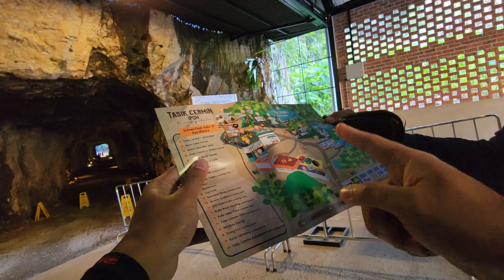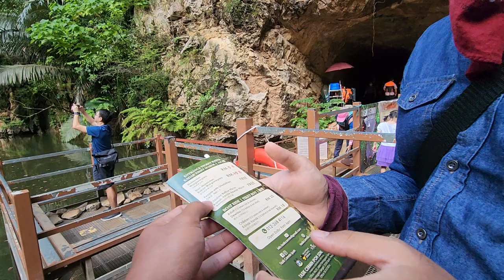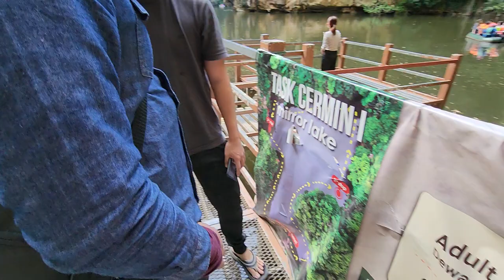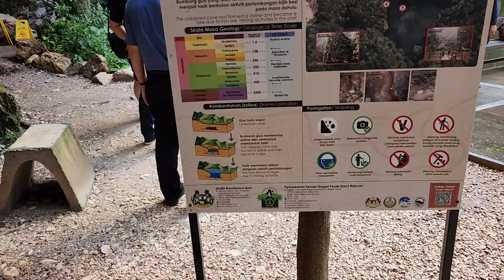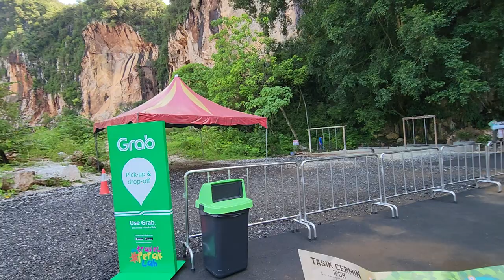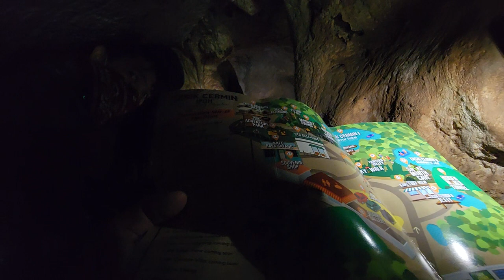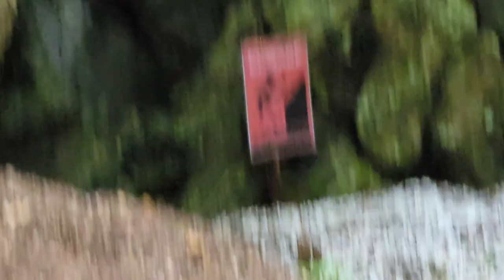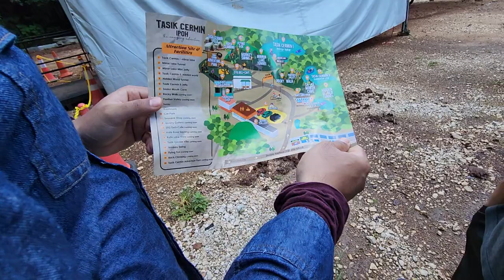CarbonatedWalk Jenjalan BerbatuKapur Tasik Cermin, Snake Mouth & Green Stone Cave, ChangJiang Coffee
Visited on: 23 DECEMBER 2022

The Mirror Lake ground is a Geopark in Gunung Rapat which is located in the midst of several limestone mountains. The main attraction is a small lake which has flooded a couple of old quarries.

Gunung Rapat (GPS: 4.55692, 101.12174) is the name of of cluster of limestone hills in Ipoh, Perak. The neighbourhood located to the immediate north of the hills is likewise called Gunung Rapat. The name Gunung Rapat, which translates as "tight mountain" refers to the limestone hills that are tightly clustered together.

Due to its characteristic, Gunung Rapat is home to numerous caves. These have been appropriated by the local Chinese and Indians and made into cave temples. Among the cave temples at Gunung Rapat include Sam Poh Tong, Nam Thean Tong, Ling Sen Tong and Kek Lok Tong. There are also lakes at Gunung Rapat that have become tourist attractions. They include Tasik Cermin and Qing Xin Ling Leisure & Cultural Village.

The Mirror Lake is actually on the other side of the limestone mountain and past the ticketing counter is this old mining tunnel which you would have to walk through.

Address: 31350 Ipoh, Perak, Malaysia